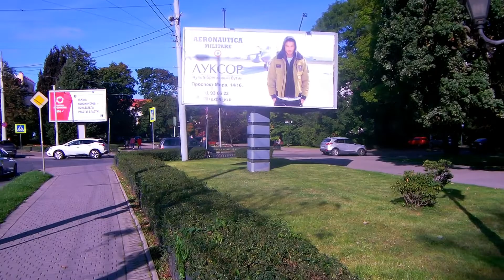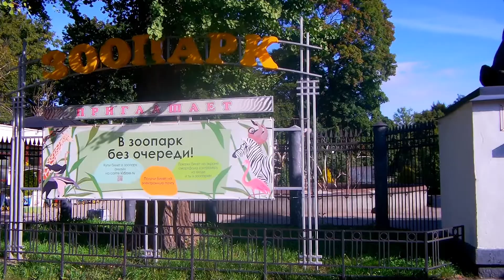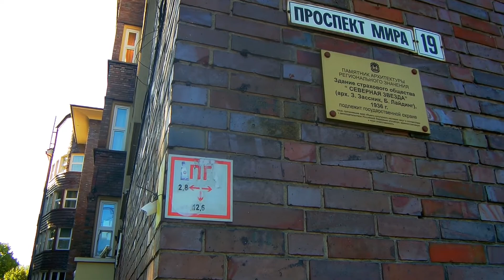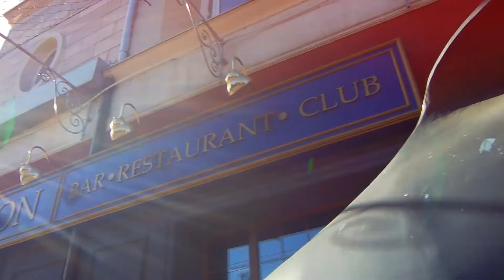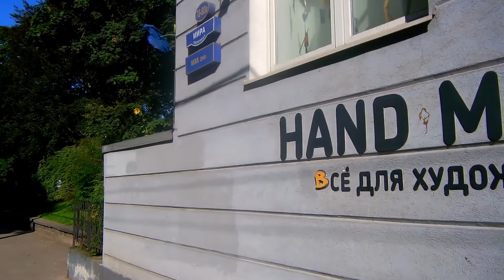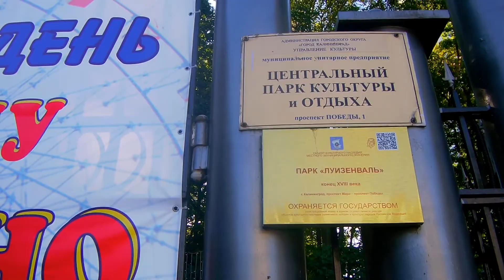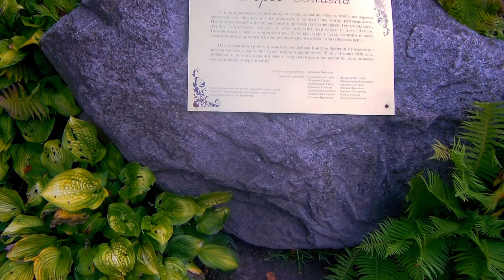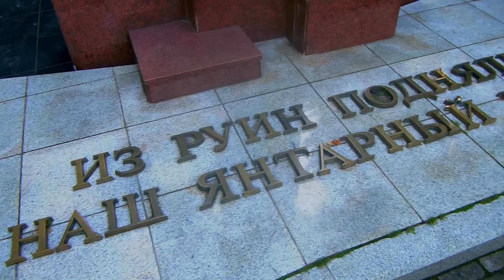WALKING IN KALININGRAD.DOWNTOWN AREA (PART 2)